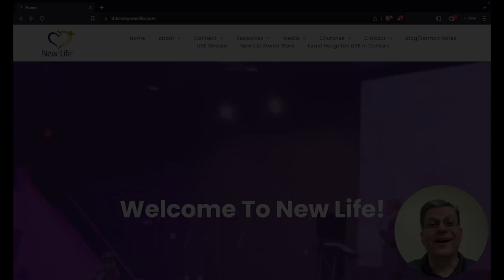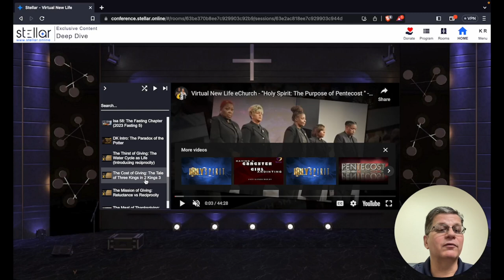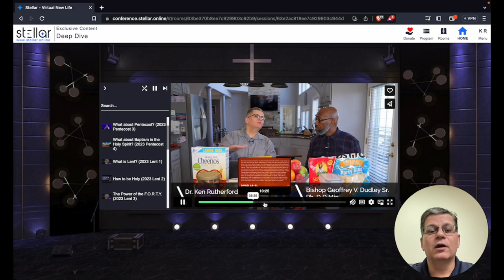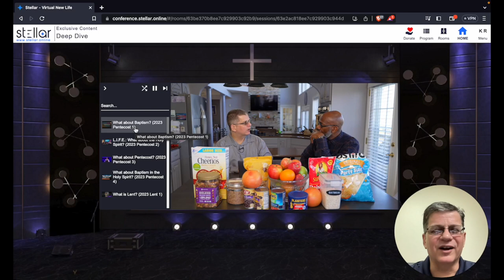How to Navigate Deep Dives in VNL - Dr. Ken Rutherford